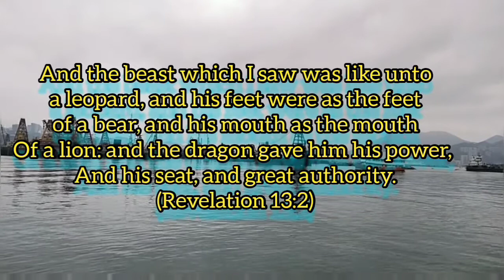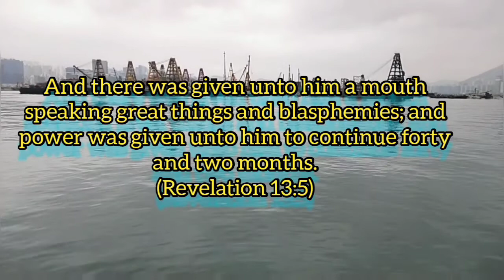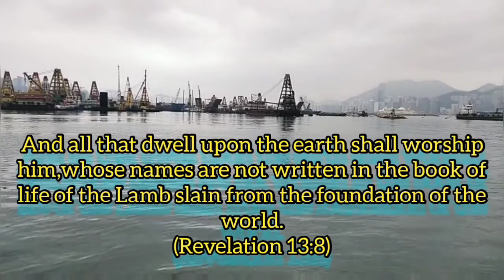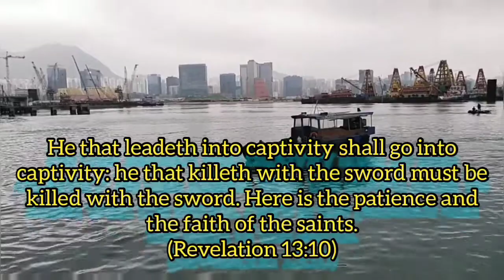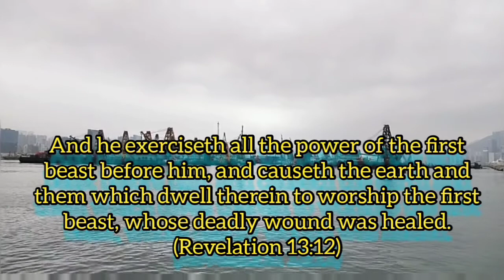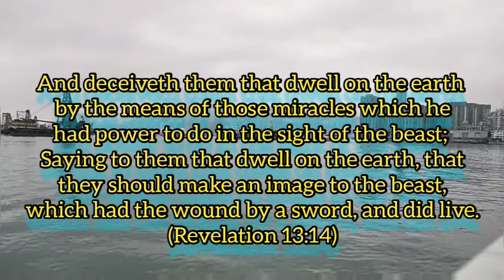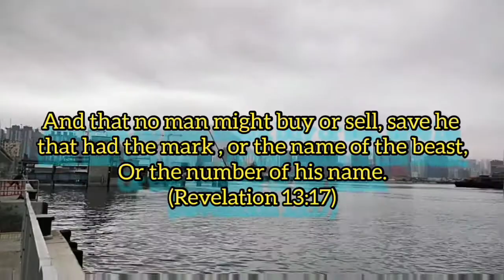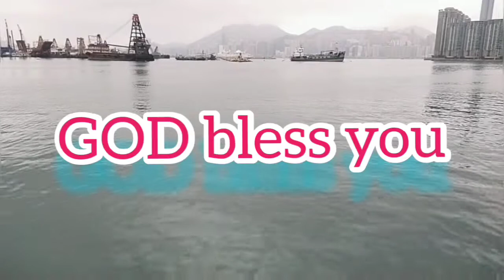The First beast (Revelation 13:1-10)The Second Beast(Revelation 13:11-18)